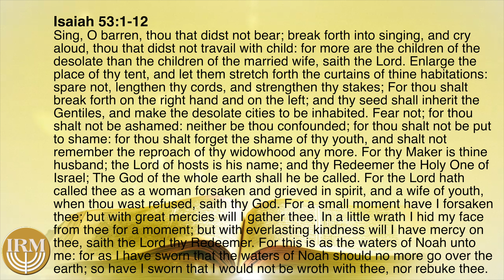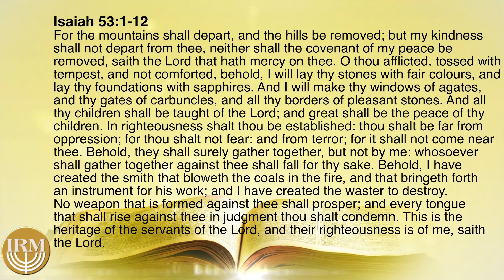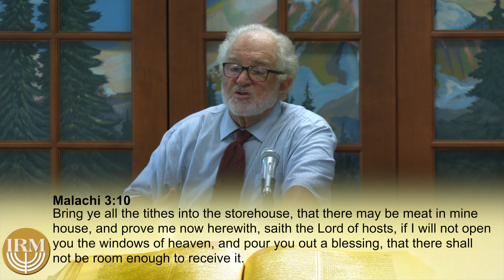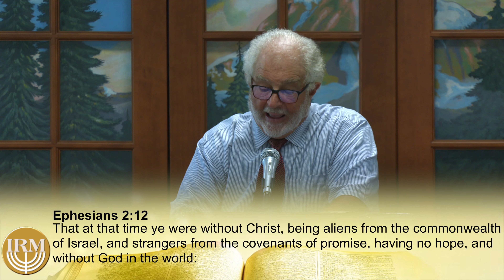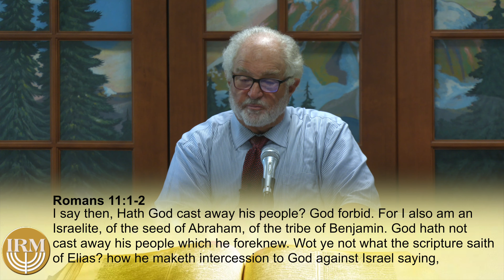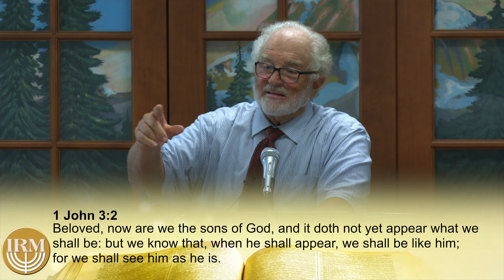The Cross #189 No Weapon